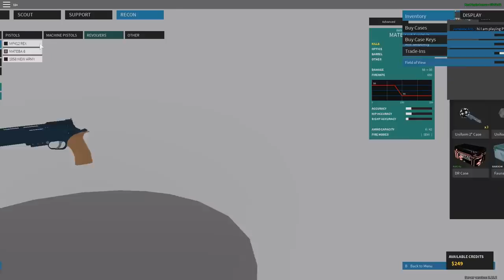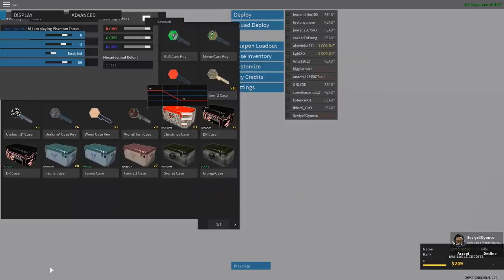Phantom Forces [las nuevas armas estan op]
HOY NOS FUIMOS A PROBAR LAS NUEVAS ARMAS Y TENGO QUE DECIR QUE CON LOS ACCESORIOS NECESARIOS SON BESTIAS DE DESTRUCCION. EPICAS Y MUY PRECISAS. ESPERO LES GUSTE :D

COPYRIGHT